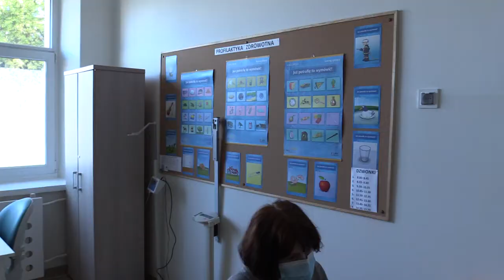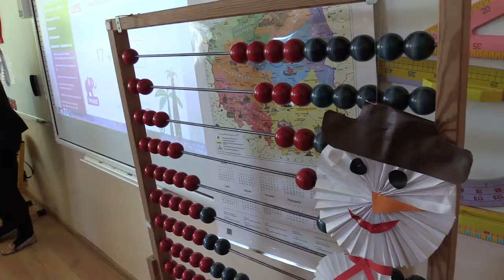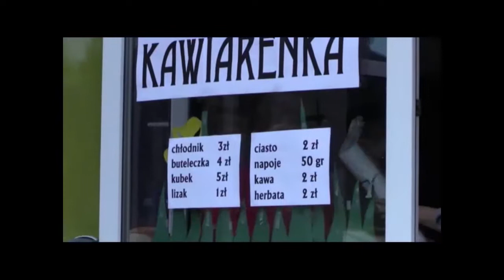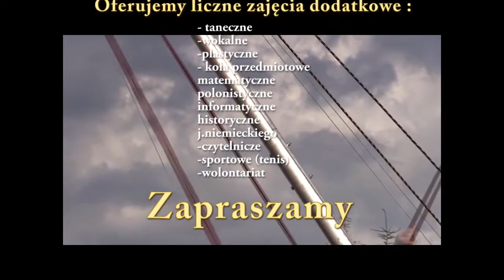ZAPRASZAMY DO PSP NR 2 (WIDEO)